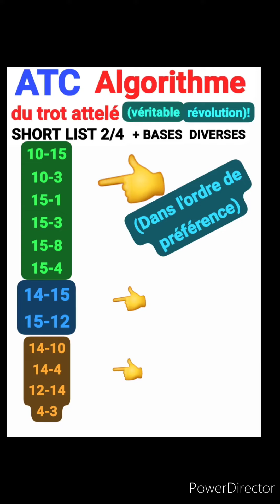🚦ATC ALGORITHME SHORT LIST🚦 20/02/24, VINCENNES, 7-11ans,PRIX DU CHESNAY, 1èc,16p, 2.850m, 13h55🚦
MASSE COMMUNE INTERNATIONALE🚦ATC ALGORITHME SHORT LIST🚦 20/02/24, VINCENNES, 7-11ans,PRIX DU CHESNAY, 1èc,16p, 2.850m, 13h55🚦